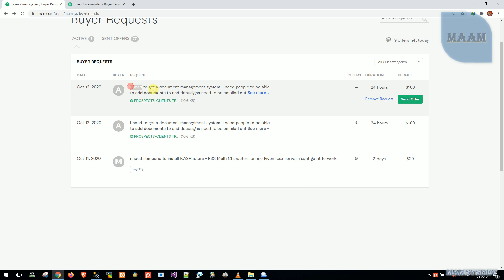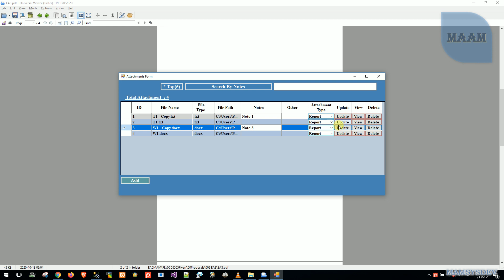document management system 2020 10 13 02h46 11